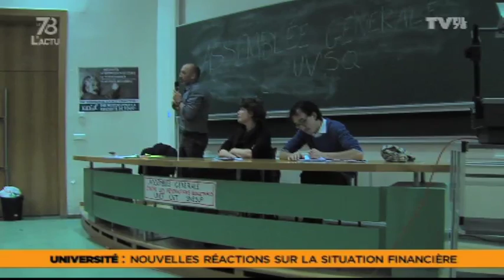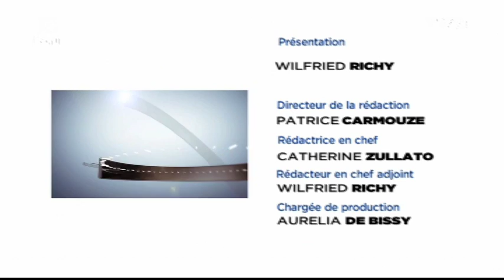Le 7/8 L'Actu - Edition du lundi 2 décembre 2013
Invitée :
Laurence Terrenge, adhérente de l'Union Nationale des Indépendants de la Conduite (U.N.I.C.). Le syndicat de la profession d'exploitants d'écoles de conduite conteste la grève des inspecteurs à l'examen qui les pénalise. Le syndicat demande une privatisation de ce secteur.

Enseignants et étudiants face à la crise de l'U.V.S.Q
Les syndicats se réunissent et demandent une remise à plat des partenariats « public-privé » qui sont à l'origine des difficultés financières de l'université Yvelinoise.

Bientôt un nouveau quartier pour La Verrière
La ville vient de présenter les grandes lignes du futur quartier « Gare-Bécannes ».
Après la concertation une phase de mise en cohérence débute.

Et aussi...
Le collectif des « Bricoleurs du dimanche » réagit au rapport « Bailly »; Le Château de Versailles s'ouvre au handicap; À quand une mosquée sur le secteur de St-Cyr-l'Ecole ?; Ouverture d'un jardin partagé à Trappes; Une course de chiens de traineaux dans les Yvelines;...